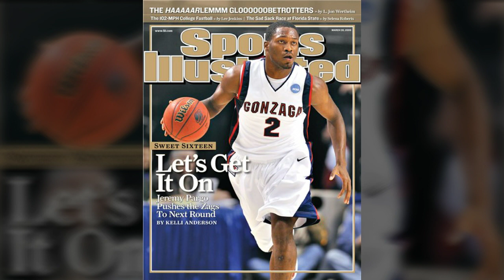The Warriors Sign Former Gonzaga Stars Zach Norvell Jr. And Jeremy Pargo